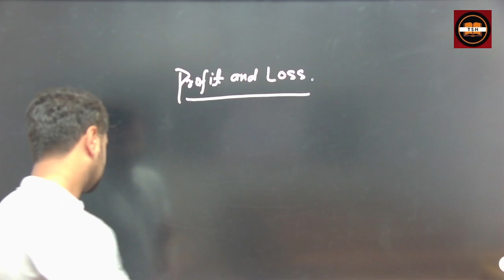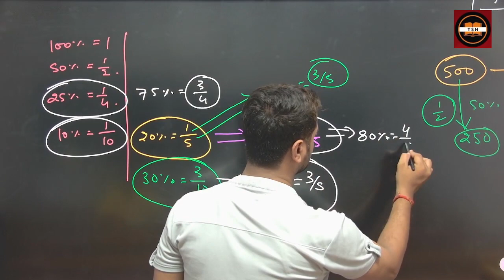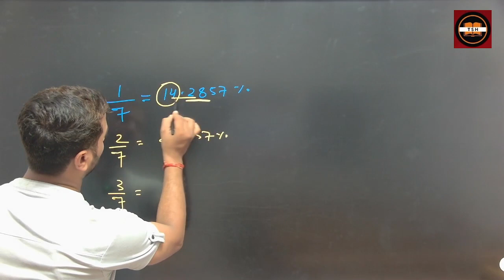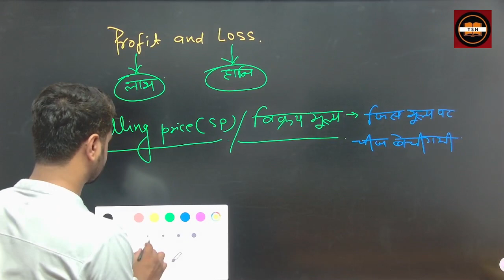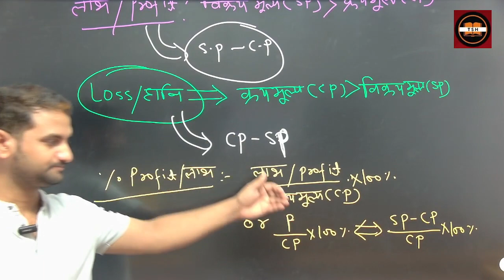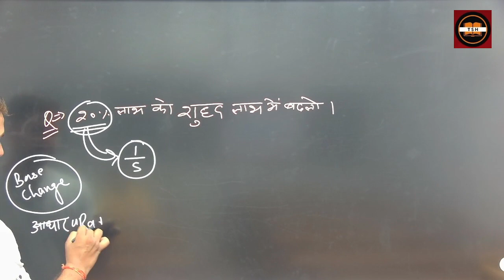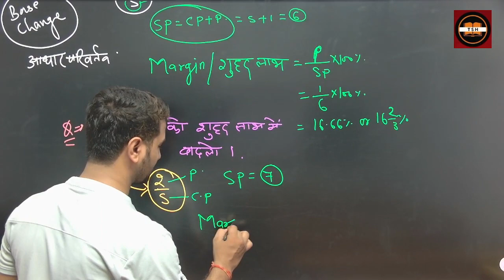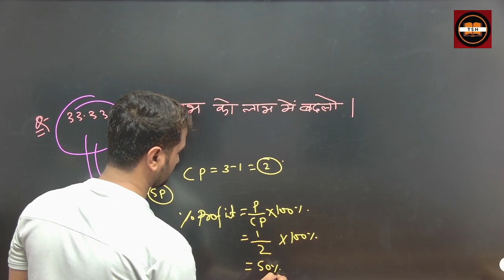PROFIT & LOSS || MATHS BY ASHISH SIR